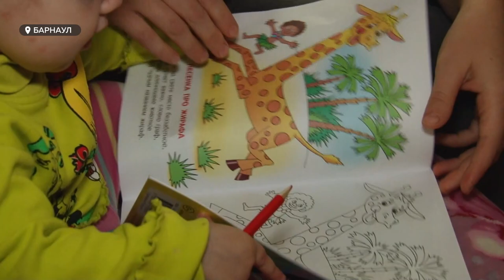Жители дома на улице Смирнова оказались в плену многоэтажек без солнечного света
Жители дома на улице Смирнова оказались в плену многоэтажек и точечной застройки. Так они говорят о ситуации, которая произошла под их окнами – меньше чем за год там построили 17-этажное здание, которое теперь перекрывает солнечный свет